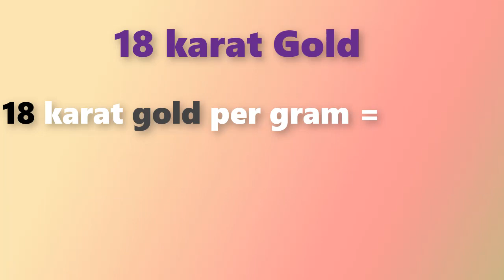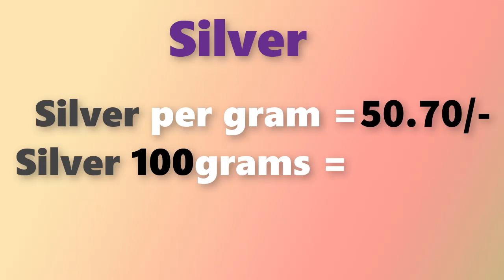గోల్డ్ రేట్ టుడే||Gold rate today in Telugu|Gold rates in Telugu|Gold price in Hyderabad| Laacnofas